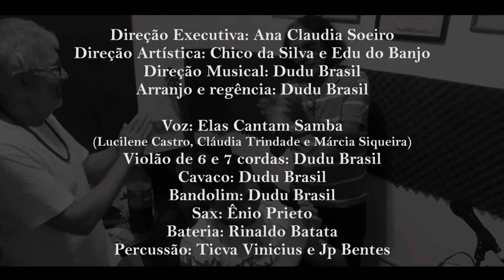"ARMANDO FELICIDADE" (Rui Machado/Chico da Silva) Intérprete: Grupo Elas Cantam Samba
“ARMANDO FELICIDADE”
(Rui Machado/Chico da Silva)

Armando é verbo é sujeito
Que aprendemos conjugar
É o bar que trazemos no peito
O espaço perfeito
Pra gente se alegrar

É amor é sentimento
Armando felicidade
Armando nesta cidade
É tradição popular (bis)

E as águas que correm pro mar
Tejo, Douro e Amazonas
Vem antes aqui se encontrar
E a grande pororoca
Acontece nesse bar
Do cancioneiro da noite
Ao viajante festeiro
Onde a noite é mais vibrante
E o mundo festejado
O calor humano ferve

Tudo é pura emoção
Mana, maninha, Manaus
Bar do Armando pulsa forte
Tudo num só coração.